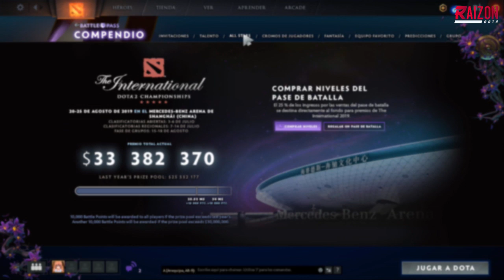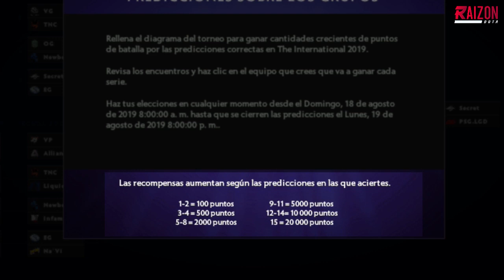Gana NIVELES GRATIS: Predicciones del Main Event, All-Star Game y playoffs de TI9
💪HAS CLIC EN MOSTRAR MÁS 👇

¡Es Gratis! No te pierdas ninguno de nuestros videos 😏
Todo sobre los playoffs de The International 2019, el juego de las estrellas (All-Star Game) y las predicciones para el Main Event hasta las grandes finales de TI9.